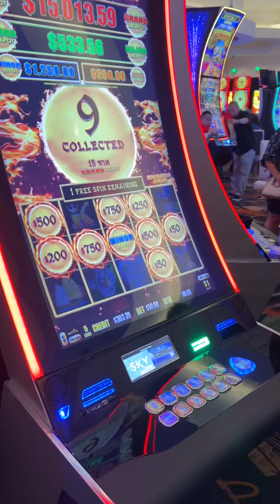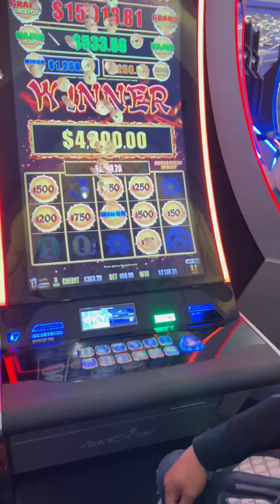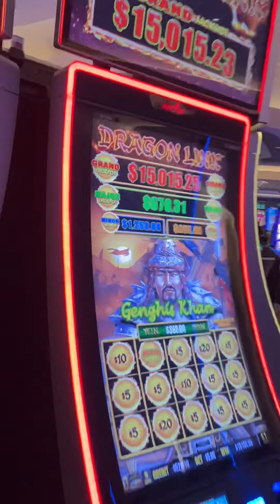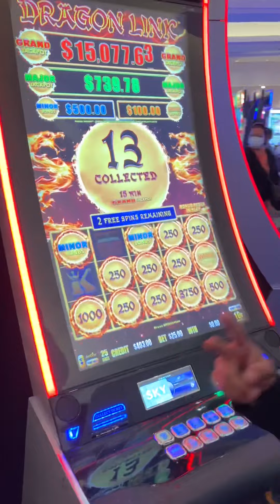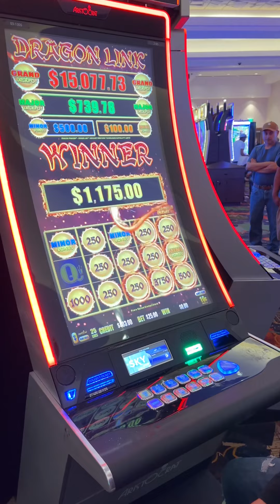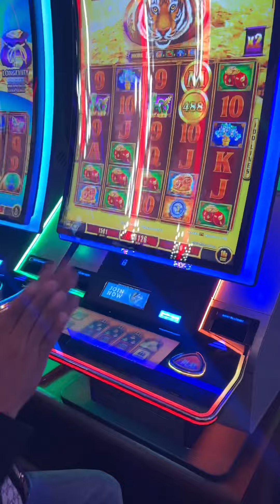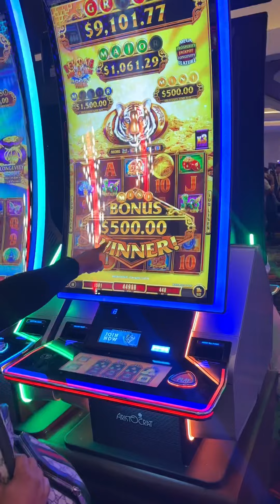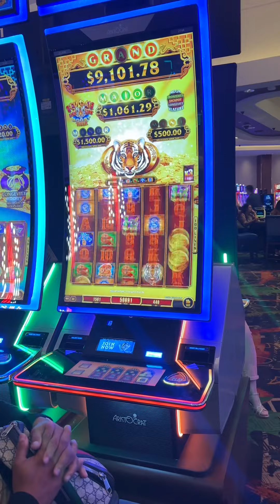Andavamos gane y gane y teníamos bastante porra apoyandome😱🙏🏻 - José Torres 2022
Miren todo lo que paso en el casino sky river😱

Andavamos gane y gane y teníamos bastante porra apoyandome😱🙏🏻

El senor de ensegui lleno la maquina le saco el premio grande de 17mil dolares😱

Mi amigo encargo su maquina q se la cuidara una seńora y ella se agarro jugandola de a 10 dolares cada tiro😂😱